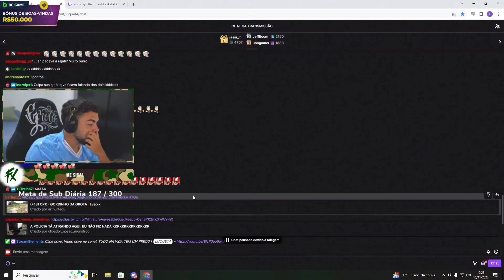LUQUET4 REAGINDO O GORDINHO QUASE INF4RTANDO EM LIVE 🤣🤣 GTARP